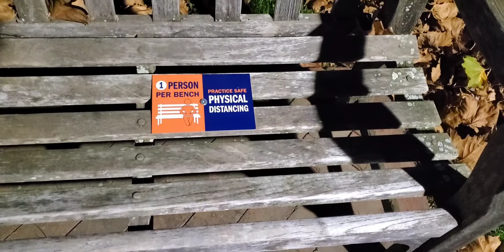Trasplantando suculentas * ECHEVERIA Blue Atoll/COMO CUIDAR SUCULENTAS 🪴/Taking Care Of Succulents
🪴Haz que tu jardín sea suculento adquiriendo estas preciosas plantas, te ayudaré😉 a cuidarlas, suscríbete a mi canal y has click a la campanita para recibir notificaciones de mis próximos videos.

Has click a la campanita 🔔👈

Checa el video sobre la graptopetalum paraguayense es una belleza que no debe faltar en tu jardín suculento